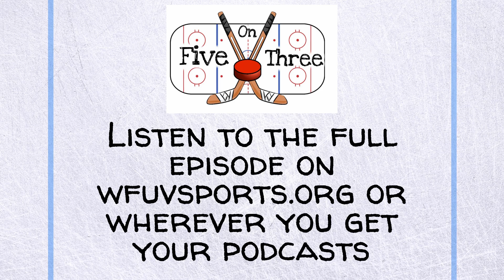Chris and Jackson discuss the Vegas effect | Five on Three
After the Vegas Golden Knights signed star defenceman Alex Pietrangelo, Jackson Heil and Chris Hennessy analyzed how exactly Vegas has been so successful, and if it will translate to future expansion teams.

Listen to the full episode of Five on Three on wfuvsports.org or wherever you get your podcasts.